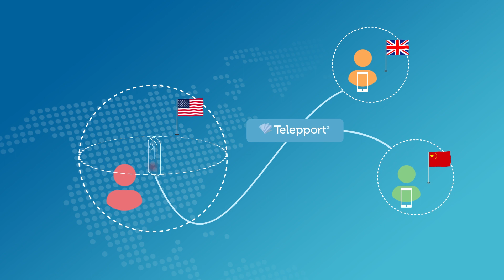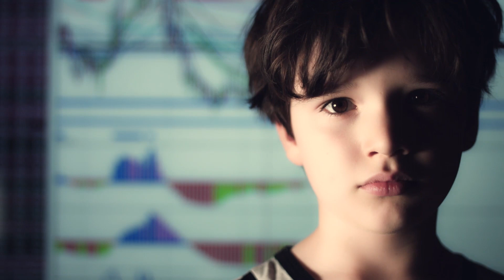VISYON - Telepport - Launch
Discover the first telepportation service that allows a radically new, immersive way to communicate, share, and participate.

Telepport is an award-winning VR streaming platform enabling two-way real time communication, so you can meet with anyone (clients, colleagues or friends…) by telepporting everyone to the same place in no time, thanks to the latest VR technology and VISYON’s expertise.